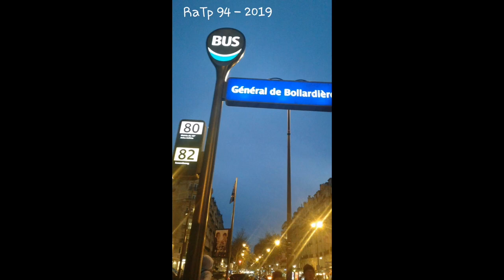bonjour et bienvenu sur ma chaine youtube